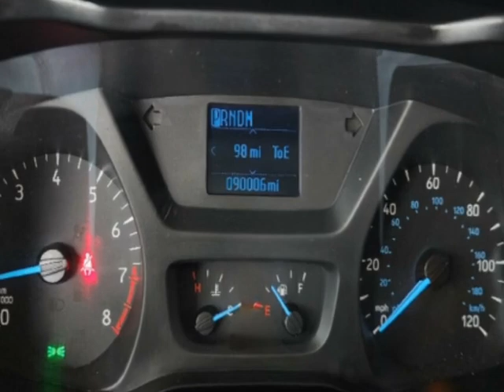2016 Ford Transit Cargo Van - Jersey City, NJ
New Jersey State Auto Used Cars, Jersey City, NJ - Ford Transit Cargo Van T-250 130" Low Rf 9000 GVWR Swing-Out RH Dr